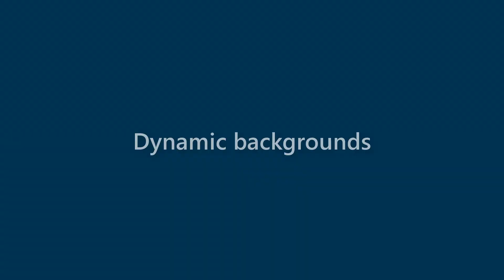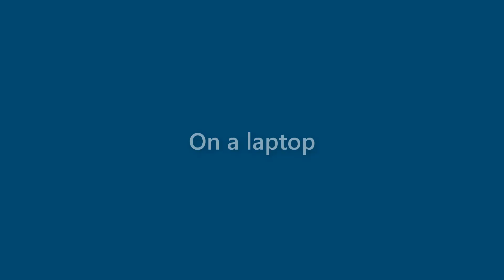Adelyn Hart - appearance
Name Look - Adelyn Hart - appearance. In this video we present "Adelyn Hart" name look and feel in various scenarios.
This video will cover:
How does "Adelyn Hart" look as a personal letterhead?
How does "Adelyn Hart" look on a business card?
How does "Adelyn Hart" look on a computer/laptop screen?
How does "Adelyn Hart" look with different background colors?
How does "Adelyn Hart" look with various fonts?